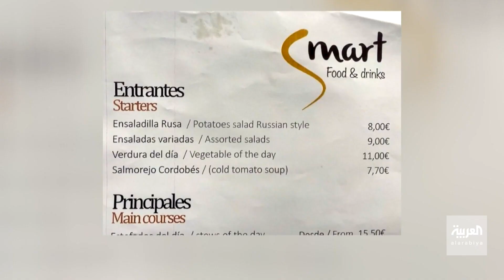العربية 360 | طبق طعام روسي شهير يربك زعماء قمة مدريد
روسيا سجلت حضورها وأحرجت بايدن وقادة القمة برسالة أنها تملك سلاح الغذاء العالمي.. طبق طعام روسي شهير أعده الطاهي الإسباني خوسيه أندريس يربك زعماء